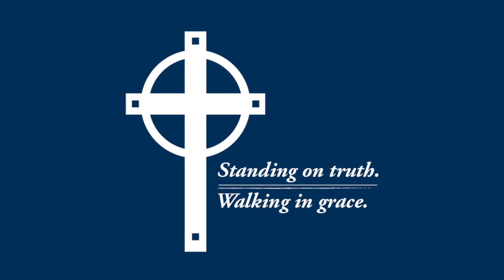Dr Peter Yoder | Pandemics, Plagues, and Church History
Fall Sunday School 2020
Perspective from the Past, Wisdom for the Present Sunday School Series

Teacher: Dr. Peter Yoder

Class Title: Pandemics, Plagues, and Church History